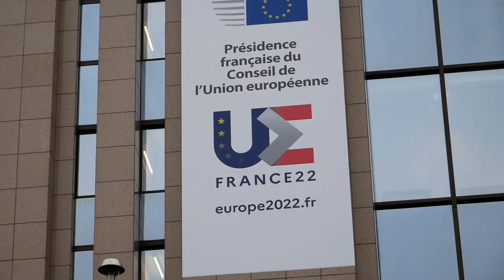Акція на підтримку санкцій ЄС проти росії біля будівлі Європейської Ради в Брюсселі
У Брюсселі відбулася демонстрація на підтримку більш рішучих дій Євросоюзу проти росії, яка розв’язала неспровоковану та жорстоку війну проти України. Учасники акції провели  демонстративну акцію, коли активісти із зв’язаними руками лягли біля входу у будівлю Європейської Ради, символізуючи мирних людей, що були вбиті російськими загарбниками у Бучі, у Гостомелі, у Бородянці, та в інших містах та селищах України.

Учасники акції звернулися до європейських політиків із головною вимогою – припинити імпорт російського газу і нафти, які залишаються головним джерелом для фінансування путінської машини війни. Минулої середи в Брюсселі відбулося засідання Ради постійних представників ЄС на рівні послів країн-членів, які мають погодити позицію ЄС щодо подальших економічних санкцій проти країни-агресора.